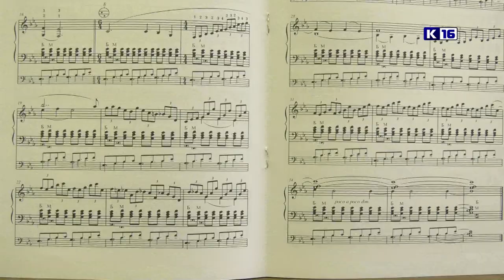Весенние наигрыши – 2019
В Нижнем Новгороде завершился XIV открытый областной конкурс исполнителей на народных инструментах «Весенние наигрыши – 2019». Наш город на нём представили воспитанники Детской школы искусств.